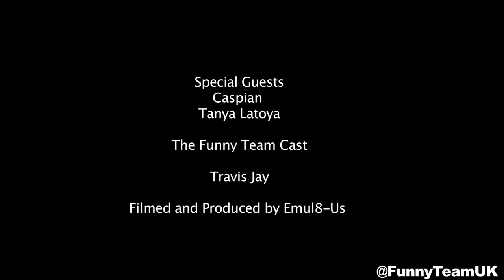The Smoothest Way To Get A Girls Phone Number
FunnyTeam

Is this the Smoothest Way To Get A Girls Phone Number??

Cast